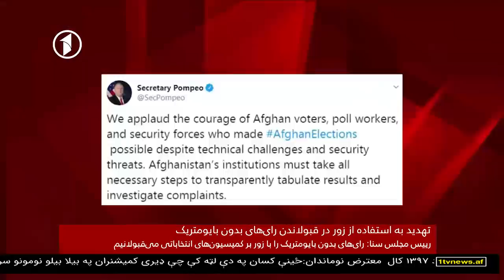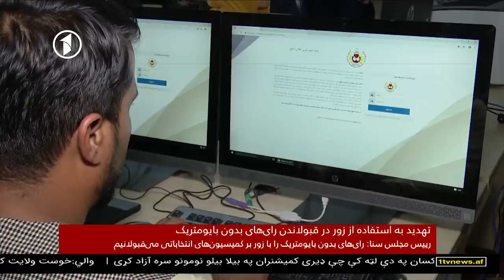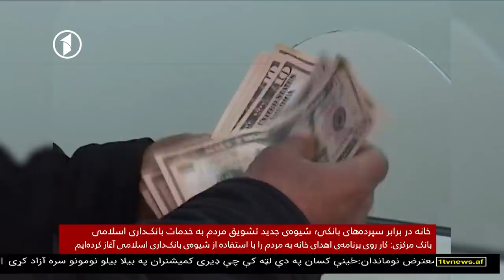Afghanistan Dari News 01.10.2019 خبرهای افغانستان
خبرهای شامگاهی افغانستان از تلویزیون یک - سه‌شنبه ۹ میزان ۱۳۹۸
Tuesday 1st October 2019